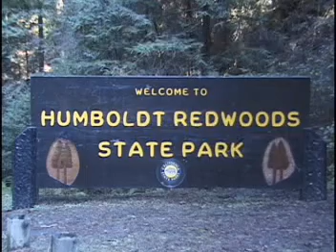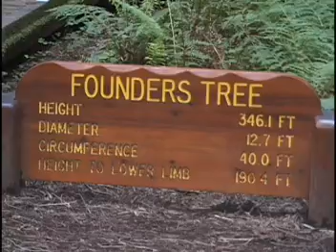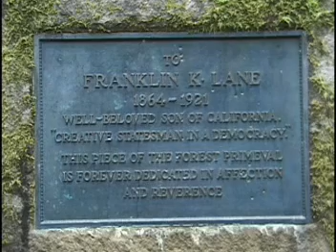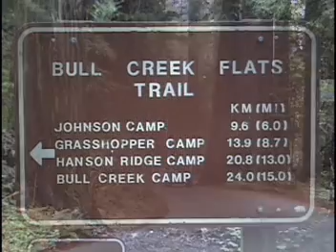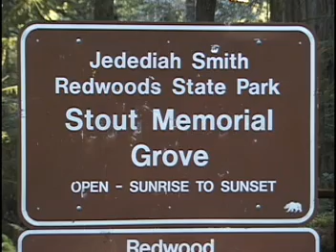Part two of "A Summary"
Second part of a three part series